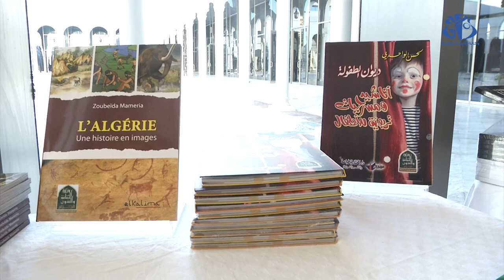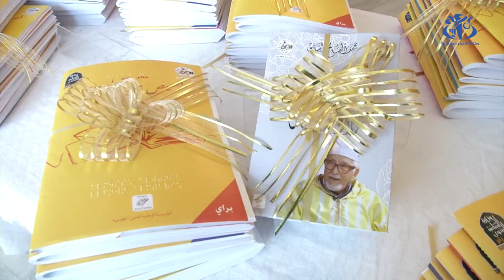مولوجي : إصدار 9 آلاف نسخة من كتب "البرايل" الموجهة للأطفال سيتم توزيعها خلال الأسبوعين القادمين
الجزائر(وأج)- أن الجديد المتميز في إصدارات السنة المنصرمة هو البرنامج الذي أطقته الوزارة بخصوص كتب البرايل الموجهة لفئة ذوي الهمم، موضحة لدى اشرافها على تنظيم فعاليات مُنتدى الكِتاب، أنه تم إصدار 9 آلاف نسخة من كتب الأطفال سيتم توزيعها خلال الأسبوعين القادمين على أكثر من 24 مدرسة للمكفوفين و43 مكتبة رئيسية للمطالعة العمومية بمختلف أنحاء الوطن